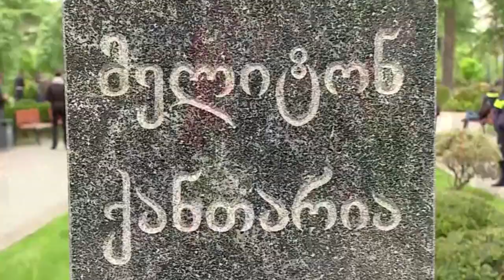Կառավարության ներկայացուցիչները հարգանքի տուրք մատուցեցին մայիսի 9 ի զոհերի հիշատակին